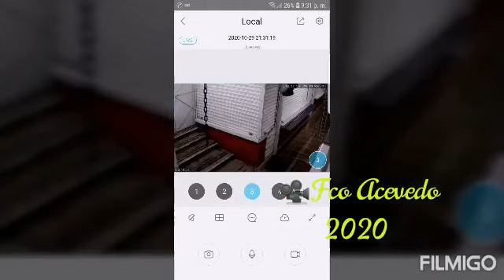⛈️🌧️⛈️🌩️⛈️🌩️ aguacero🌩️🌧️⛈️de ayer en Taxco Guerrero 🤩 enamora 💓 📽️ fco Acevedo 2020